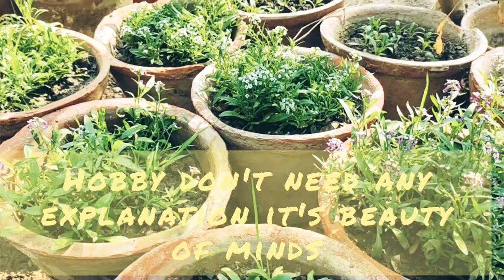New Year Garden overview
please watch this video it's motivational,see how this garden will look in spring bird feeding a complete ecosystem